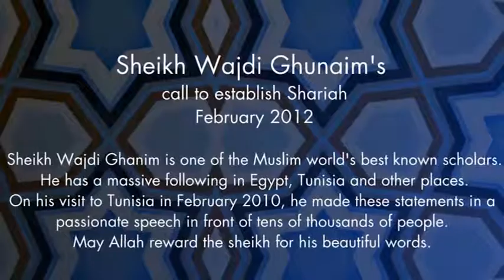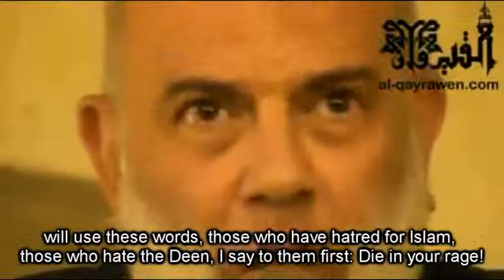Sheik Wajdi Ghunaim calls for Shariah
Asslam O Alykum Warahmat ALLAH Wabarakatuhu

Sheikh Wajdi Ghunaim calls for Shariah !

Inshah ALLAH